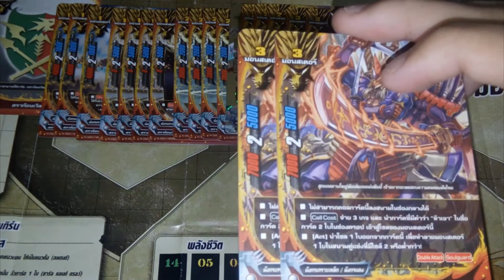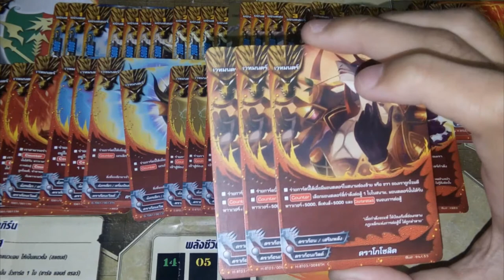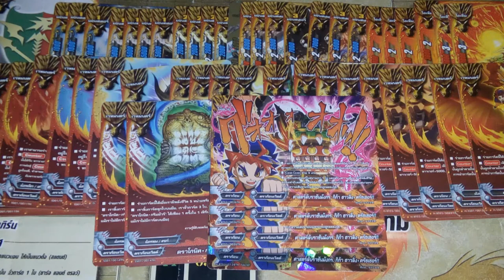แนวทางการจัดเด็ค ( buddyfight ) เด็คดราก้อนเวิลด์สายราชันมักรห้าเขาดรัมแห่งกำปั้นเพลิง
ลิสการ์ด : H-SS01
                 TD01
                  H-BT03
                  H-BT04
                  B-TD01